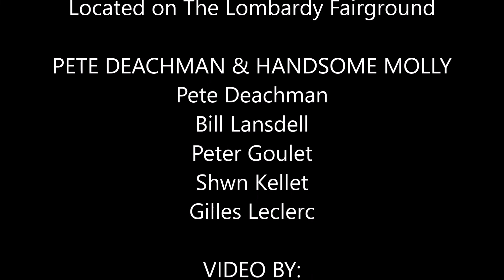2016 EOBF Handsome Molly - Complete HD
Pete Deachman & Handsome Molly showcase on Saturday night at our first ever Eastern Ontario Bluegrass Festival!